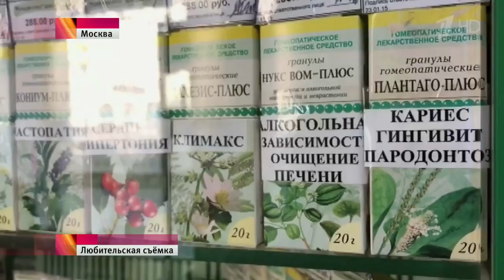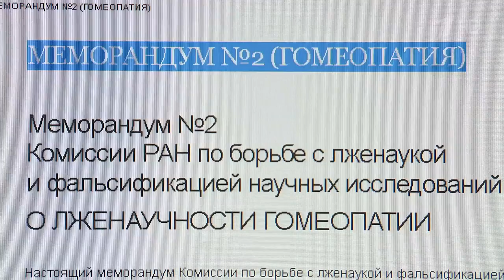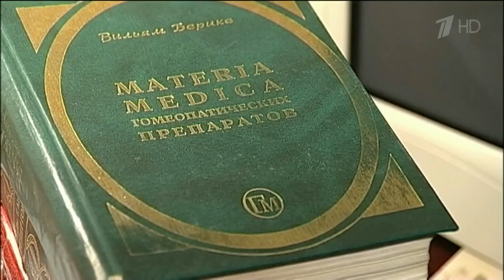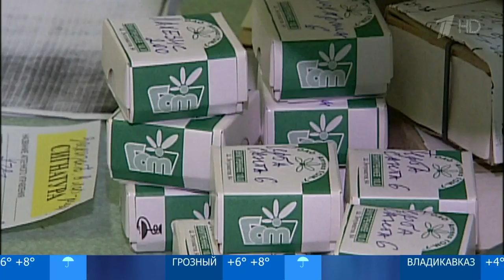Гомеопатия-лженаука или Плацебо вне закона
Российская академия наук объявила гомеопатию лженаукой и потребовала отказаться от нее. В выпущенном РАН меморандуме отмечается, что убедительные экспериментальные подтверждения ее эффективности отсутствуют